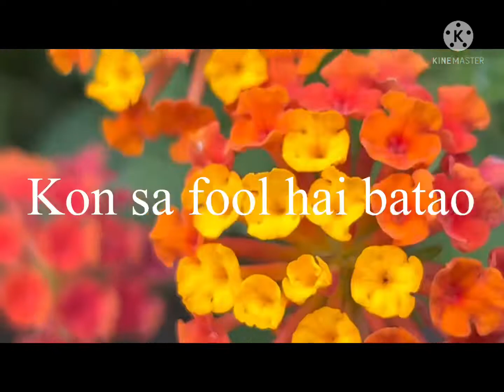Kuch Kuch bachpan ki yaade man ko sakun de deti hai